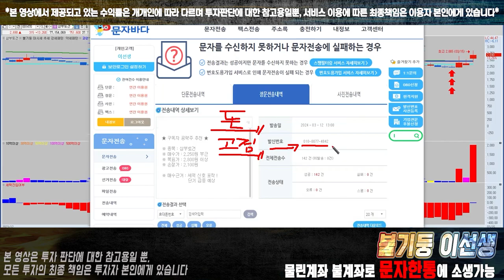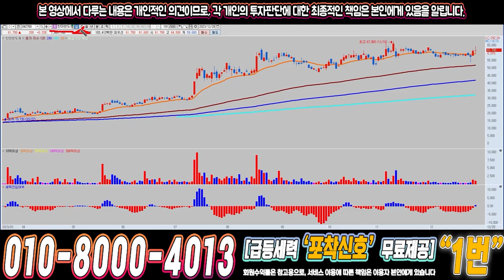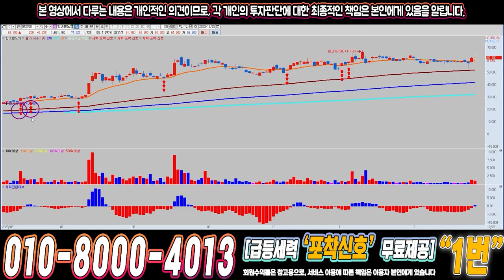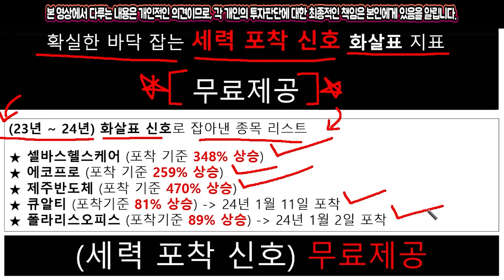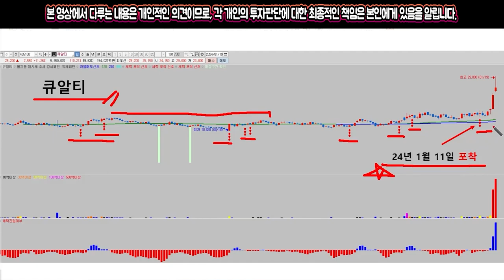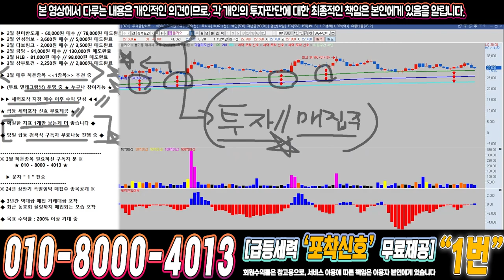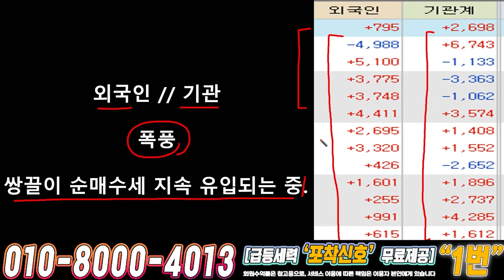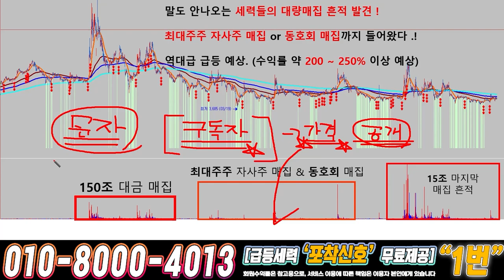클리오 ) 드디어 4월에 큰거하나 옵니다!!